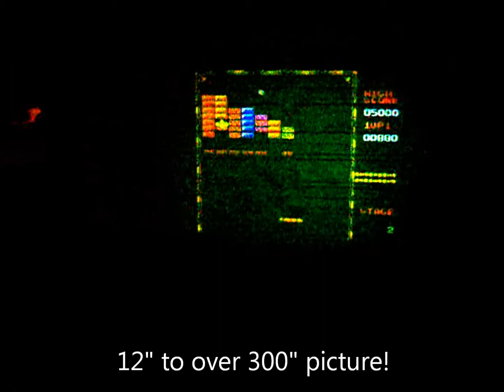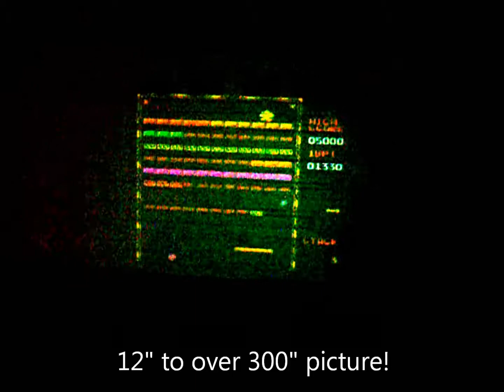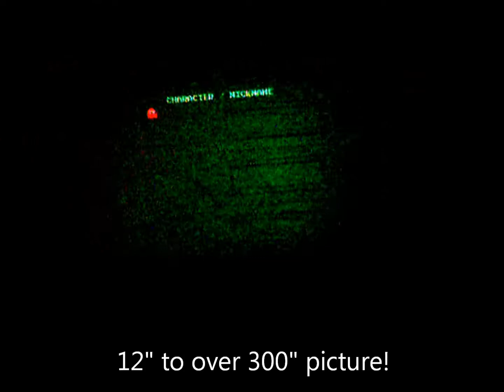EPS800 Electrohome Industrial/ Office Projector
Was $8000, can project an image bigger than 300"